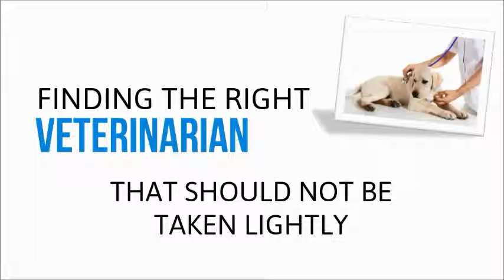Choosing a Veterinarian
Lead generation video on choosing a veterinarian